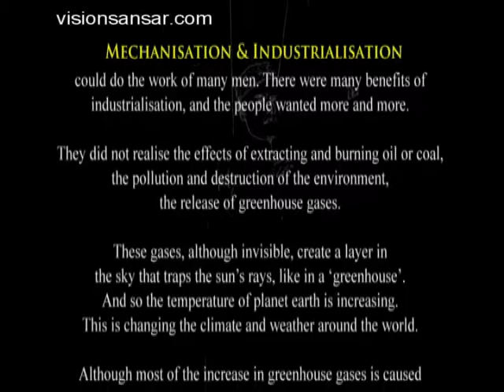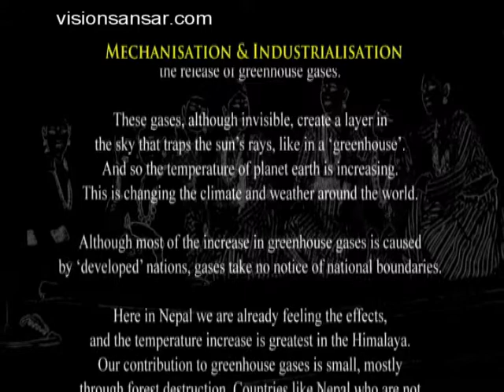Dancing with Climate Change Nepal Experience(Part2 Mechanisation&Industralization)